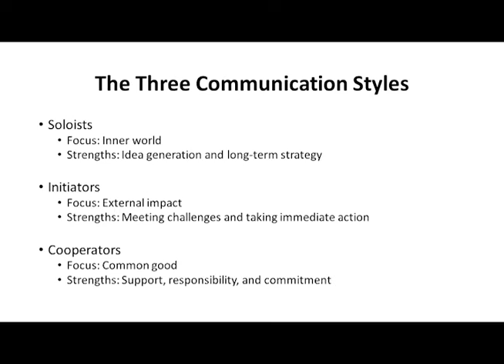"Autism and Communication Skills", Aascend TV Season 2 Episode 3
On this week's episode of Aascend TV Life on the Autism Spectrum, Keith and Will sit down with Kacie Berghoef and Melanie Bell, two specialists in the Enneagram Personality system as they discuss how it can help people on the autism spectrum identify different ways of communicating with others.

Watch Aascend TV Wednesdays on Channel 29 on Comcast and Channel 99 on AT&T.